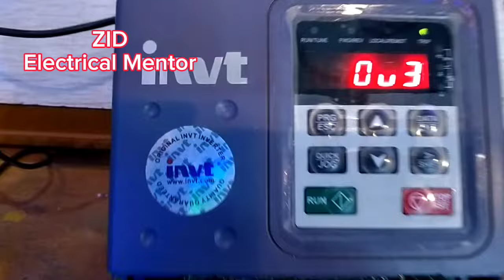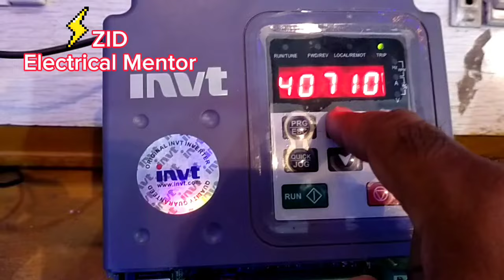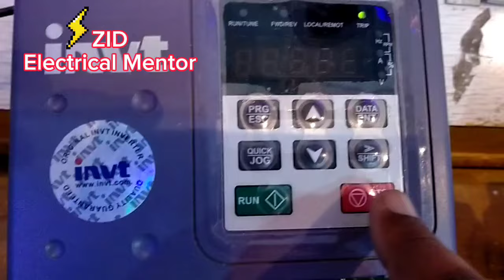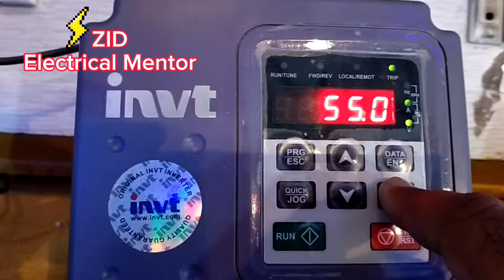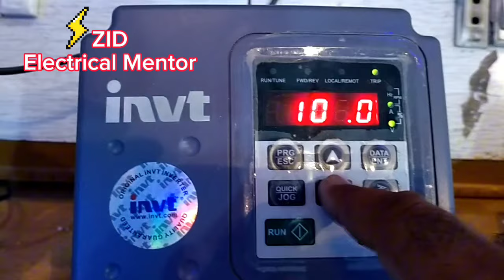How to remove OU3 fault || ov3 fault || three methods in Urdu / hindi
TITLE _ HOW TO REMOVE OV3 FAULT